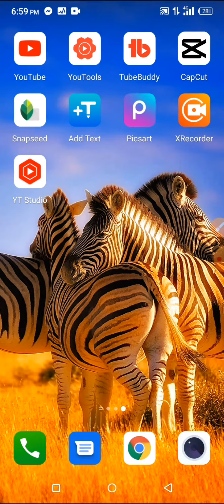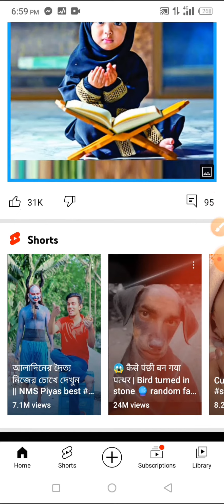YouTube now update ইউটিউবে নতুন আপডেট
now update is content the is view home page YouTube channel okay bye